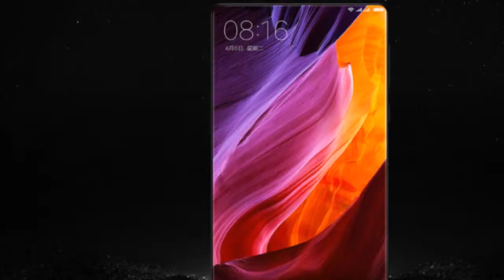Xioami Mi Mix 3 Full Specifications, Price, Release Date, Review, Features 98% Screen to Body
Xioami Mi Mix 3 2017 Specifications, Price, Release Date, Features, Review, Insurance

want to know about the Xiaomi Mi Mix 3

Let's firstly talk about the General Specifications of Xiaomi Mi Mix 3.
Operating System will be Android 8.0 (oreo),
And it will be available in three colours black, grey, blue

Secondly let's talk about the Display, of Xiaomi Mi Mix 3,
6 Inches IPS LCD capacitive touchscreen Display with 98% screen-to-body ratio and Corning Gorilla Glass 5
and some sensors are Accelerometer, Proximity Sensor, gyroscope, compass, and, fingerprint sensor.

Thirdly let's talk about the Processor and the RAM of Xiaomi Mi Mix 3,
Processor is going to be 2.4 GHz Octa Core Qualcomm Snapdragon 840
whereas the RAM will be 8 GB,

And, Fourthly Let's talk about the Camera of Xiaomi Mi Mix 3,
Rear Camera  will be dual cameras of be 16 megapixel , and
Front Camera will of 12 Megapixel, with dual tone LED Flash,

Fifth, we will talk about storage of Xiaomi Mi Mix 3,
The internally available storage will be 256 GB,
and is non expandable.

Sixth, At last we shall get you noticed about the battery,
The battery is 4150 mAh non removeable with quick charging.

Moving forward now we shall discuss the Price and Release Date of Xiaomi Mi Mix 3,
The expected price is USD 530 that is 34000 indian rupees, and the release date shall be around mid 2018.

And finally we shall talk about the Overall Score and Alternatives for Xiaomi Mi Mix 3,
overall score from smartphone pedia will be 9 out of 10, and the best alternative for Xiaomi Mi Mix 3 is oneplus 5T.

well I hope you found the information valuable

Note: images/pictures in the video belongs to the respected source, I am not the owner of any pictures showed in the videos.

NOTE : This Channel [Green Tech Pedia] claims no credit for any images posted on this Channel unless otherwise noted. Images on this Channel are copyright to its respectful owners. If there is an image appearing on this Channel that belongs to you and do not wish for it appear on this Channel , please E-mail with a link to said image and it will be promptly removed. Thank you.